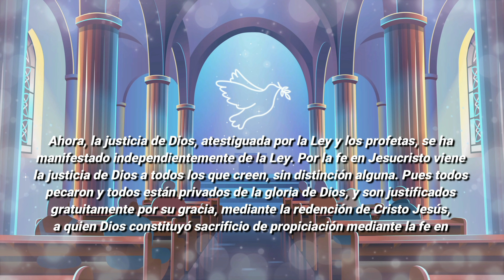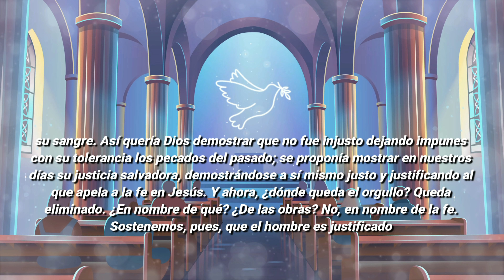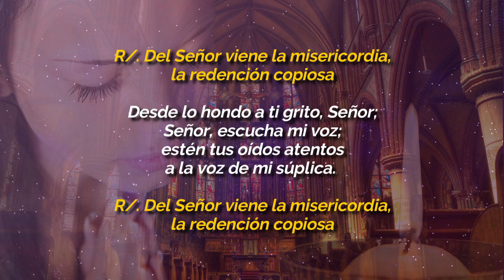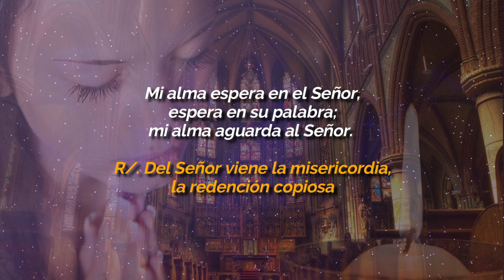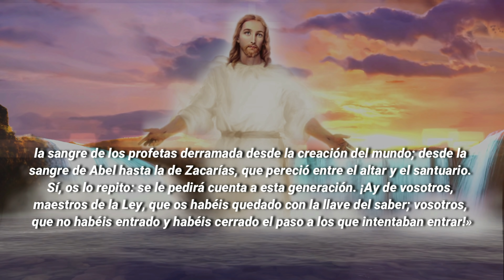Evangelio De Hoy JUEVES 14 De OCTUBRE 2021 El Evangelio Del Día De Hoy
EVANGELIO DE HOY JUEVES 14 DE OCTUBRE 2021

ORACIÓN CATÓLICA